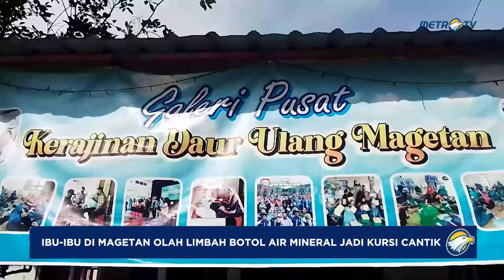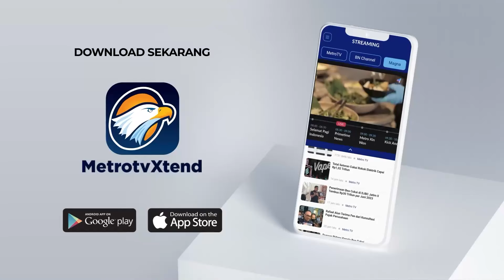Ibu-ibu di Magetan Olah Limbah Botol Air Mineral Jadi Kursi Cantik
MetroTV, Sejumlah ibu-ibu di kabupaten Magetan, Jawa Timur mampu mengolah limbah botol air mineral menjadi meja kursi bernilai ekonomis tinggi dan mampu menambah pengasilan untuk keluarganya.